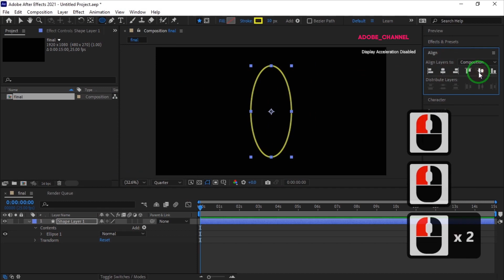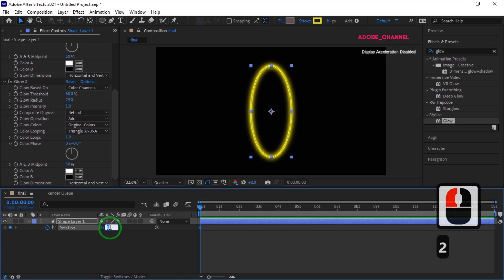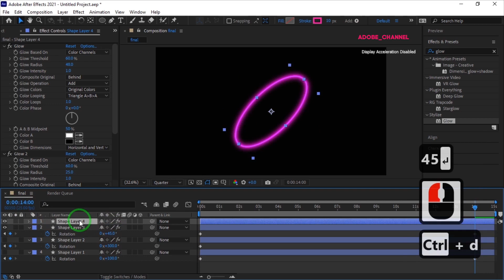After Effects Tutorial_ background motion graphic with rotating colored ellipses.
Hello to all dear visitors.
In today's After Effects tutorial, we will make an easy motion graphic. In this tutorial, we will create a beautiful motion graphic simply by creating colored ellipses and then rotating them. I hope you enjoy.